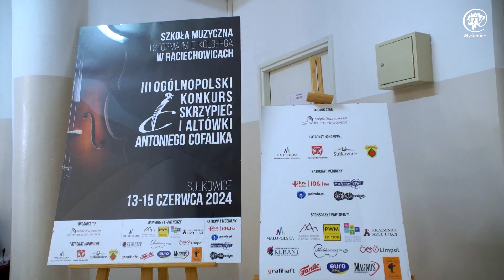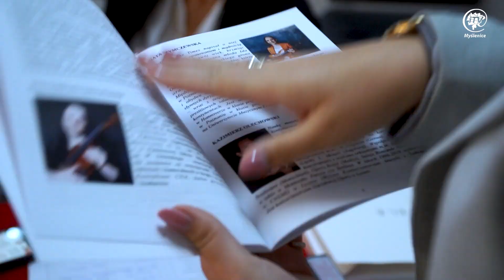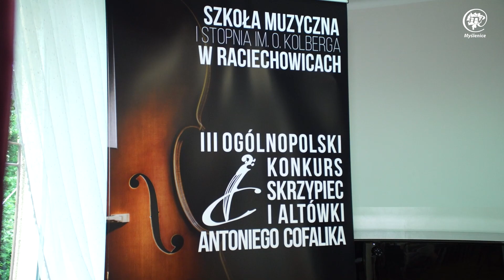Skrzypce i altówki znów w roli głównej- Ogólnopolski Konkurs Skrzypiec i Altówki 2024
Skrzypce i altówki znów w roli głównej dzięki konkursowi zorganizowanemu przez Szkołę Muzyczną I Stopnia w Raciechowicach. Od 13 do 15 czerwca instrumentaliści z całej Polski, grający na skrzypcach bądź altówce. zjeżdżali do Sułkowic, gdzie mieści się zewnętrzny punkt nauczania Szkoły Muzycznej I Stopnia im. Oskara Kolberga w Raciechowicach. Powód ? Ogólnopolski Konkurs Skrzypiec i Altówki Antoniego Cofalika.